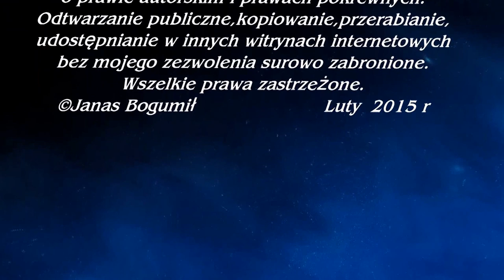Przepis kotlet de Volaille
Przepis kotlet de Volaille  Przepis prawdziwy kotlet de Volaille zrób go w domu będzie najsmaczniejszy z kosteczką zadziwisz rodzinę i gości swoimi zdolnościami kulinarnymi.